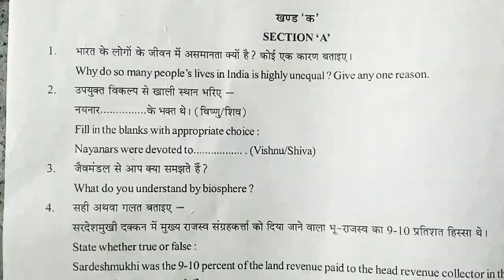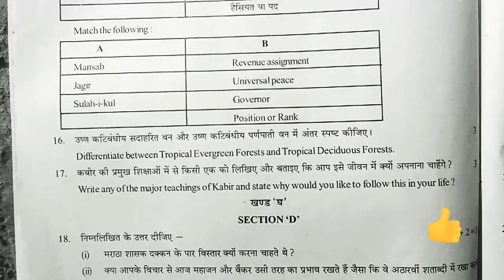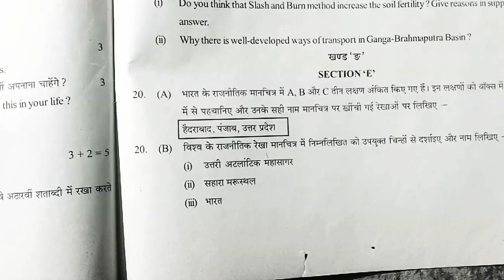7th class social science sa2 question paper 2019 | 7th class social science final term paper 2020